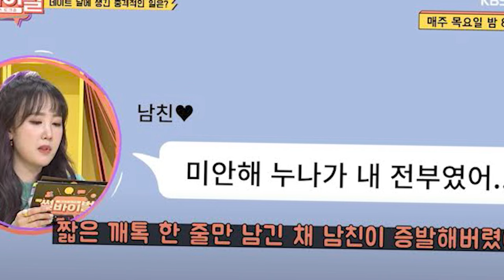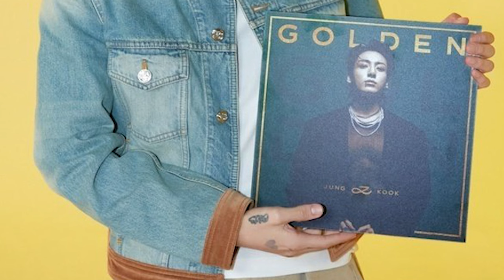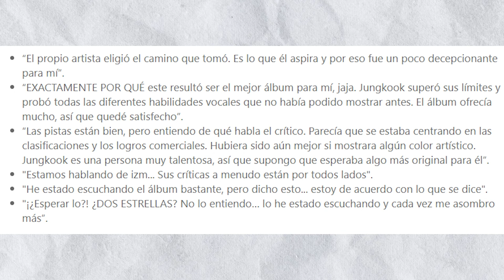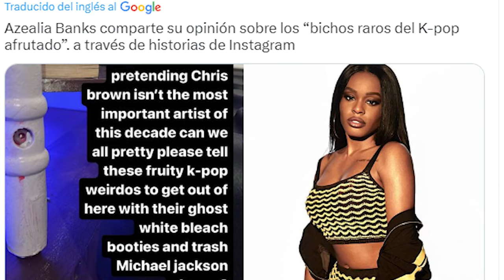[DE ÚLTIMO MINUTO] JUNGKOOK es CRITICADO por......